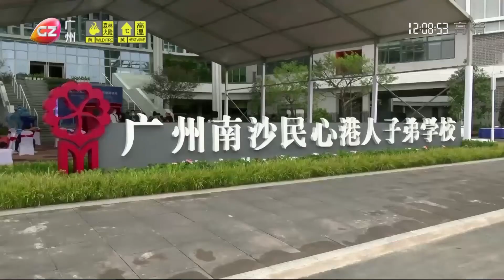廣州：香港根中國心 民心港人子弟學校開學